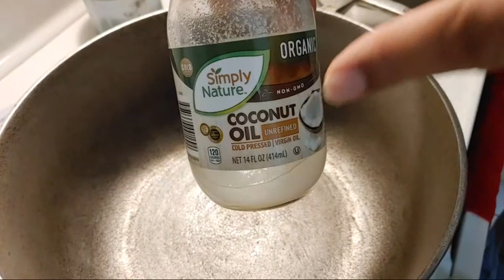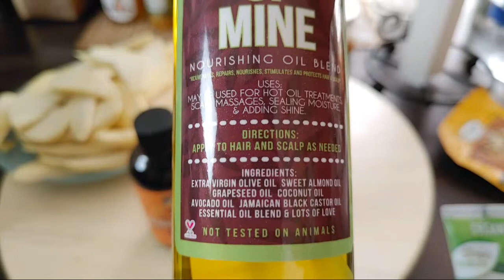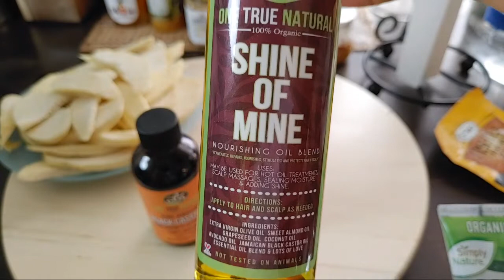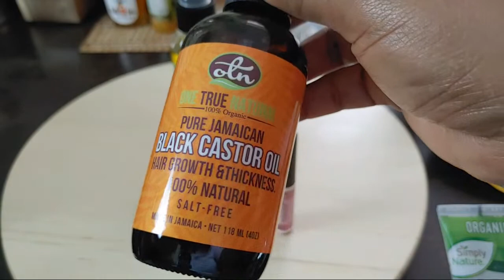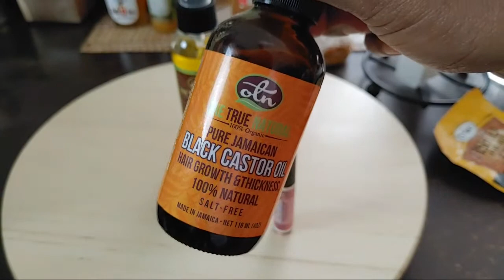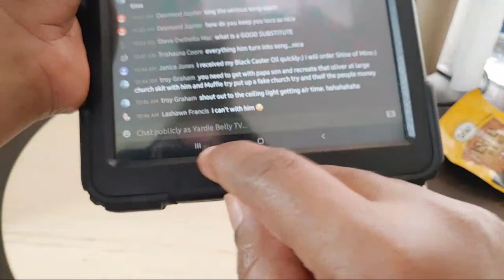How To Cook Jamaican Callaloo For Breakfast LIVE (VEGAN)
Today for Breakfast LIVE, we will be showing you how to cook Jamaican style Callaloo. This traditional Jamaican staple is well loved by most and so we are showing all who have never had it or may be curious as to how it's prepared just what to do. This is a quick and easy recipe with minimal ingredients and It can be made straight vegan or vegetarian based on your preference. "Le we go!!!"
1 bundle Callaloo Stripped and cut up
2 stalks Scallion
1 Scotch Bonnet Pepper
1 small Onion
4-6 cloves Garlic
1 small Tomato
1 sprig Thyme
2 tablespoons Butter
Salt and Pepper to taste Herbs of your choice